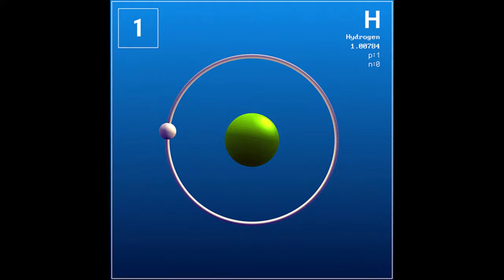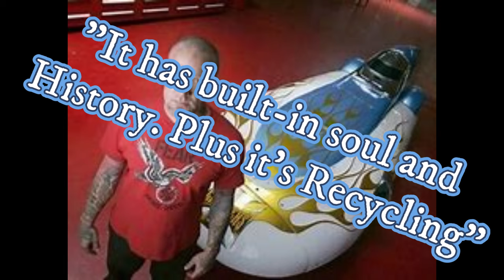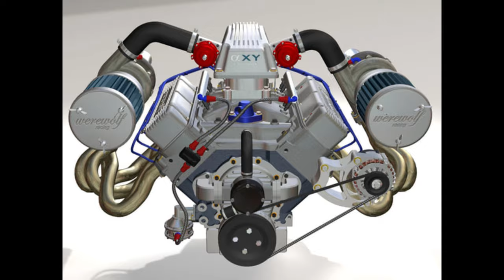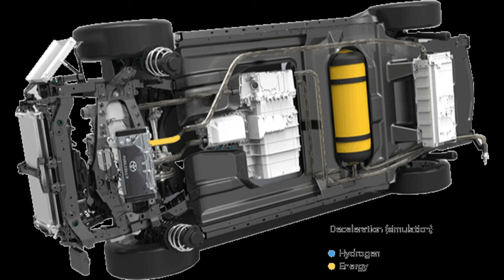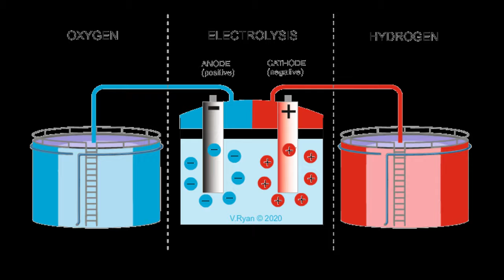Jesse James breaks Landspeed Record!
In June of 2009 Jesse James of Orange county Choppers, made history being the fastest person to pilot a Hydrogen Power Big block Chevy 572 with a pair of twin turbos on it to a 199.7mph in the salt flats of Utah